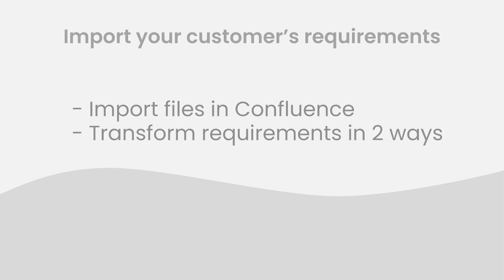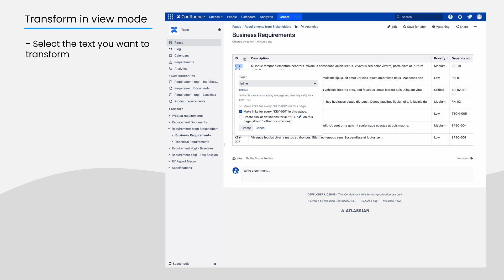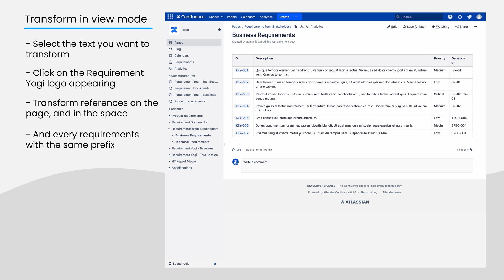How to import your customer’s specifications in Confluence Data Center?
Requirement Yogi is a requirements management tool to help you efficiently write specifications, and track the progress of your projects.

In this video, we will show you how to import your customer's requirements from Word type documents, and transform them in bulk. This way you can use them in the Search, Traceability, link to Jira issues etc. as any requirements you create with RY.

This is the eighth tutorial of a series designed for users who want to become proficient in using Requirement Yogi for Confluence Data Center.

If you do not know on which hosting you are, find out

🚀 Tips & Tutorials: How to use Requirement Yogi on Data Center

Chapters
00:00 Intro
00:11 Overview of the Import feature
00:22 Import Word documents with Confluence
00:41 Copy and paste any document
1:00 Transform macros in Edit mode
1:27 Transform macros in View mode
2:12 Outro